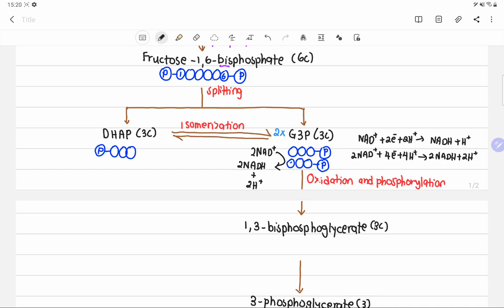5.1.1 Glycolysis- lets draw together😉